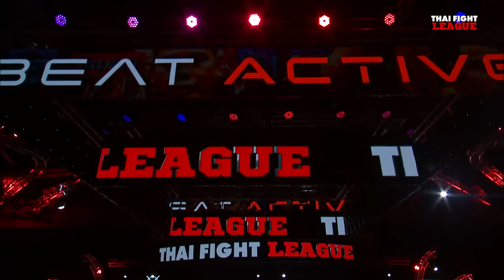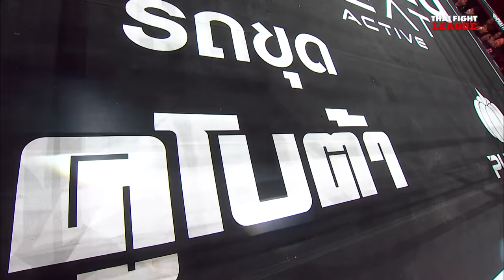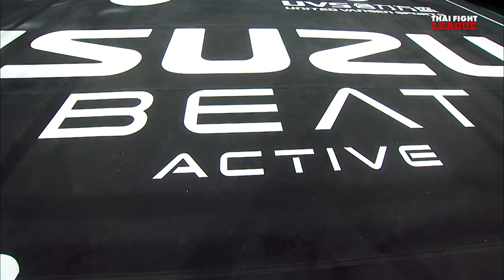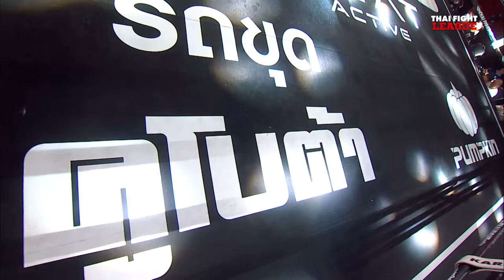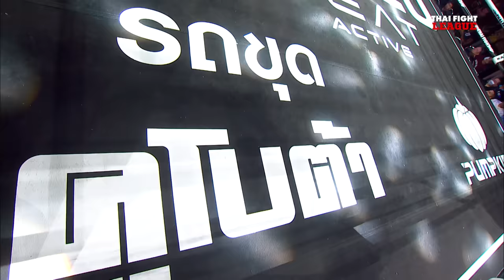THAI FIGHT LEAGUE #30 | ไทยไฟท์ ลีก #30 | 3 มี.ค. 67 [FULL]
THAI FIGHT LEAGUE สัปดาห์นี้ มาลุ้นเดือดกับมวยรอบชิงชนะเลิศรุ่น 69 กก.ระหว่าง “เพชรนิยม ลูกพ่อพระยาเสือ” พร้อมท้าชน “สิงห์ขาว ฉลามศึกมวยไทยยิม” ใครจะยืนหนึ่ง พร้อมคว้ารางวัลเกียรติยศไปครอบครอง มาร่วมลุ้นไปด้วยกัน แล้วมาเร้าใจกับคู่มวย SUPER FIGHT พร้อมมาสาดอาวุธใส่กันแบบไม่ยั้ง
00:00 เปิดรายการ THAI FIGHT LEAGUE 30
01:28 เต็ต อู จอ 🆚 โมห์เซ่น ตาเฮรี่
08:45 พิชิตชัย ป.ปัญญวัฒน์ 🆚 บาบัค ซาลิมิ
25:06 เดชทรงวุฒิ ศิษย์ ดร.ชาญชัย 🆚 เพชรนรินทร์ เสถียรมวยไทย
46:00 จักรนารายณ์ ลูกเมืองเพชร 🆚 ซอ เอ ซี
01:04:46 หมื่นอาคม ศิษย์เจ๊ติ๋ม 🆚 แจ๊ค คูเปอร์
01:22:12 ยอดไอคิว สิงห์โรตารี่ 🆚 จาง จิเตา
01:33:20 สิงห์ขาว ฉลามศึกมวยไทยยิม 🆚 เพชรนิยม ลูกพ่อพระยาเสือ
วันอาทิตย์ที่ 3 มีนาคม 2567 (ถ่ายทอดสดการแข่งขัน)